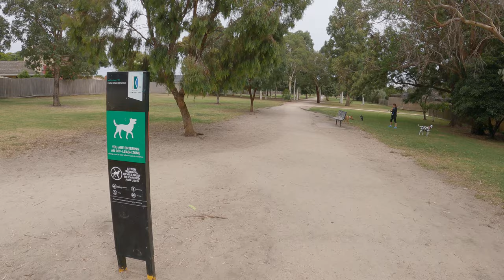A walk through Farm Road Reserve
This reserve was created from an old railway line that once took patients to the old Kingston Sanitarium (now Monash Health) . Local council have developed it as a safe and popular off leash dog area. It makes for a pleasant alternative to an on road route. If you and your children are OK with dogs it can also be a safe play area, as it is fenced and gated at all entrances.